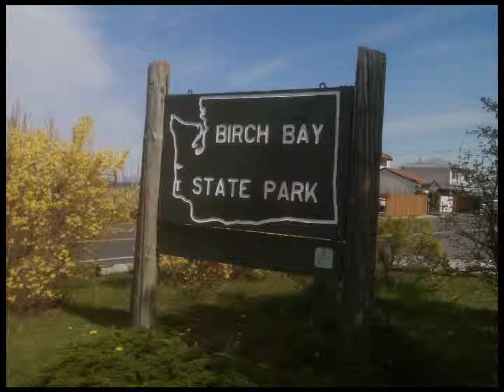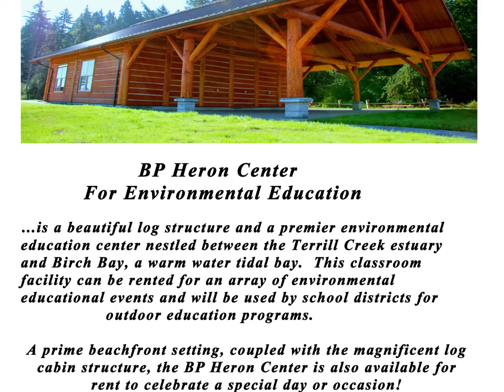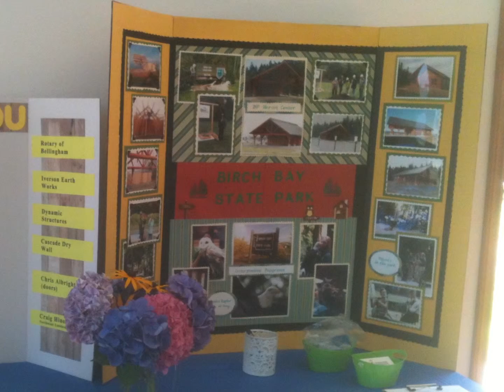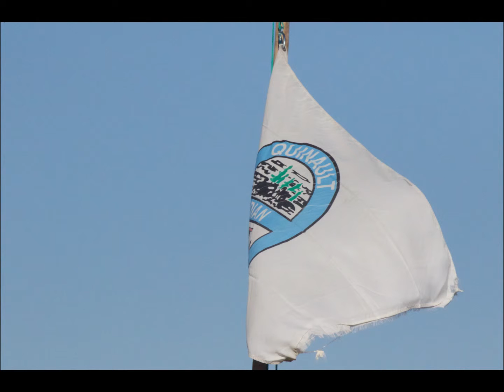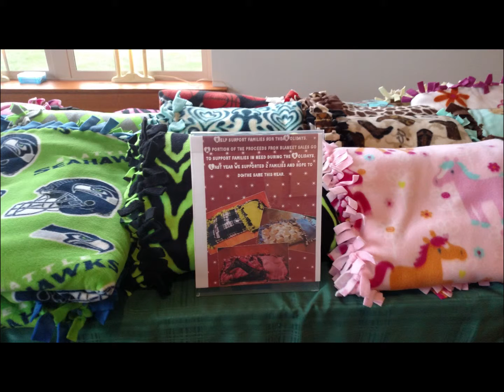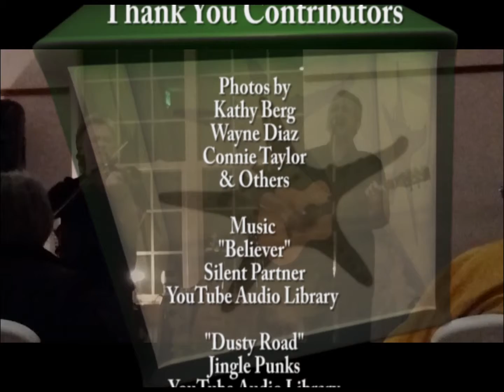2015 BP Heron Center Construction & Activities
Video and photos in slideshow format of the construction of the BP Heron Center and some of the activities held there in 2015 and 2016.
Photos came from many photographers and were used with permission. Songs from youtube library and professional performers gave permission for the recording of their performance.
-Connie Taylor